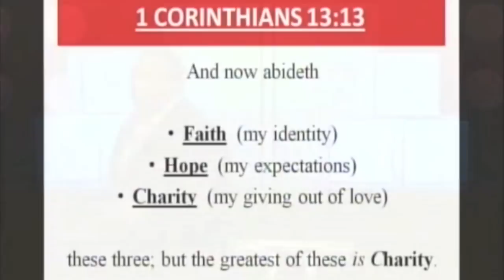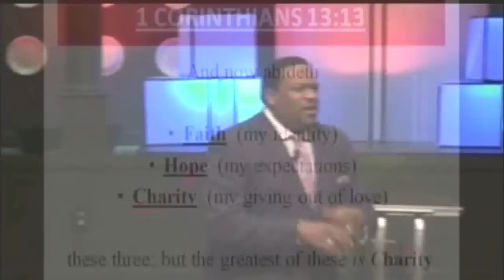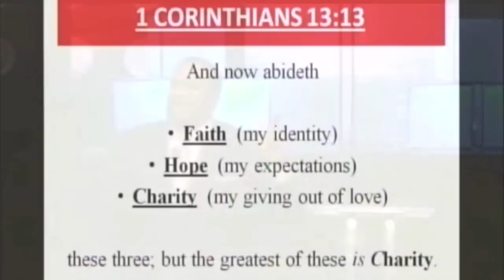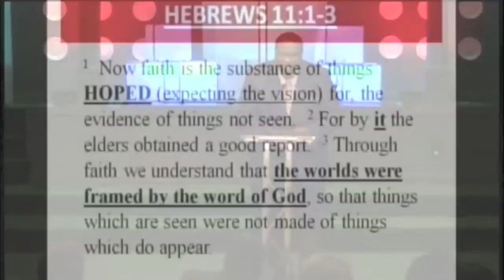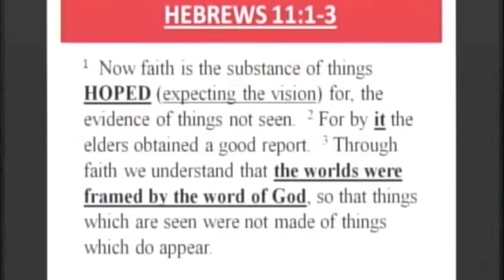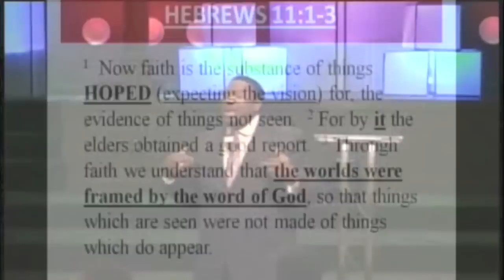Focused Faith(part 1)